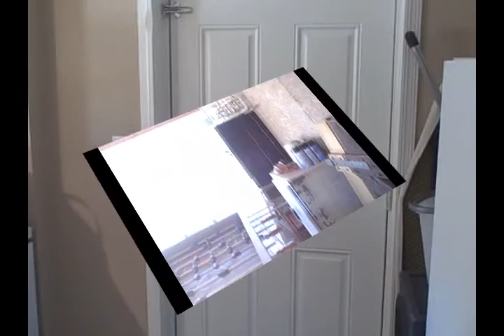Home for sale outside of Wickenburg, AZ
This home is in Wittmann, AZ and is listed by June Antos of Vaughn & Associates Real Estate Services LLC out of Wickenburg, AZ.